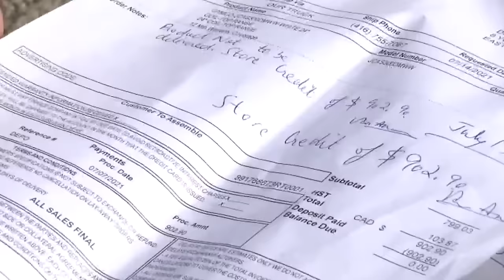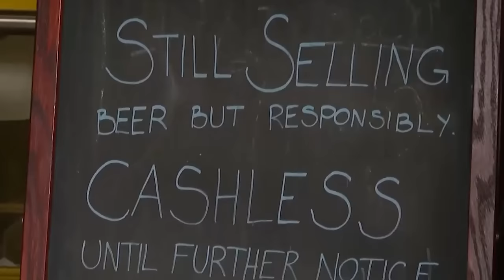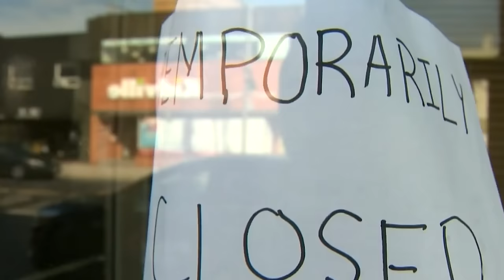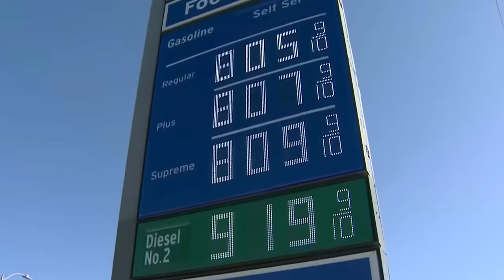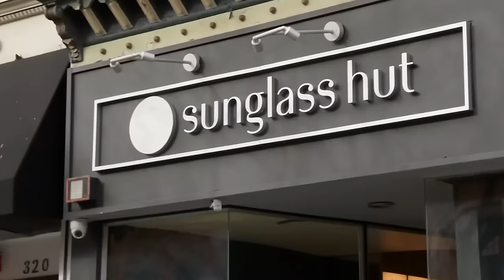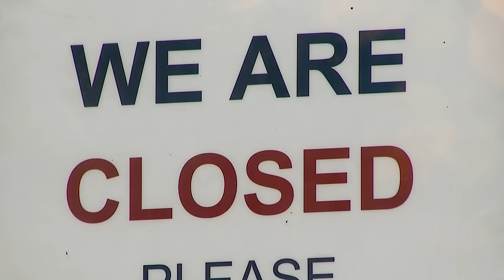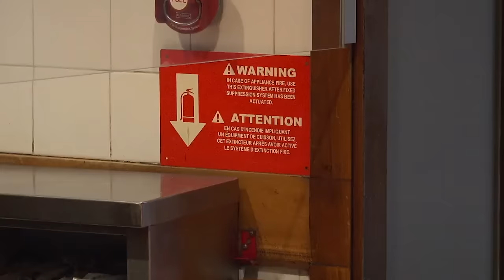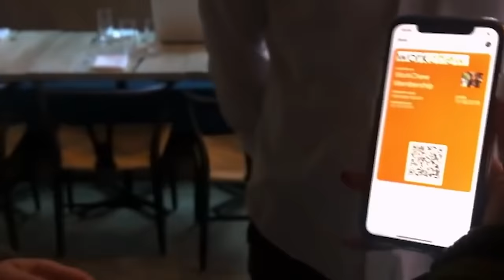They're Purposely DESTROYING Canadian Small Businesses! Sign of Worse Things to Come?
In this video we cover the rising business insolvencies in Canada